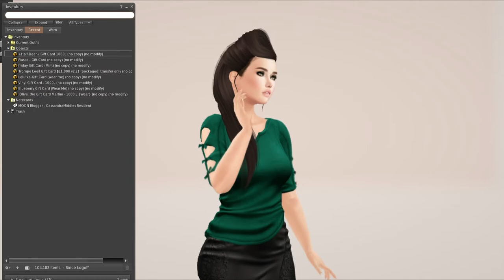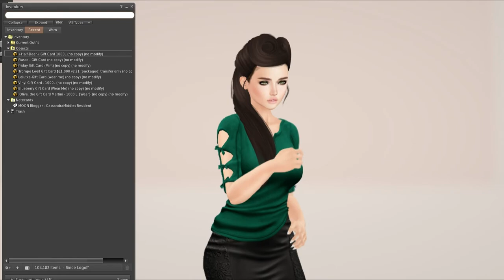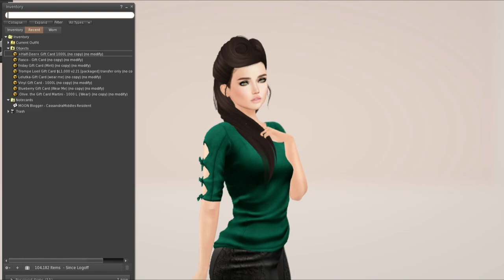800 Subscriber Mini Giveaway! Second Life [update-more stores in giveaway!-read description]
Hiya! This is a mini giveaway, thanking you all for supporting me for almost a year now, and being so kind. I have several gift cards to give away, and went and grabbed them all this morning. They each have 1000L linden on them, and this giveaway will be open until April 12th, 2017!
I'll announce the winners in a live stream, so you can see it all.
The stores you can win this round are:
vinyl,
half-deer,
 fiasco,
 olive hair,
 blueberry,
leltuka,
fri.day,
and trompe loeil.

also, there were some added!:
truth hair 1000L
just because 1000L
another fiasco card 1000L
jaime poutine Art shop 1000L
DDD 500 L
and The Horror! 1000L
peaches original mesh 1000L
+ their mod/copy verison of  BOTH of their peaches n cream epiphany gacha D: omggggg
...a few did offer to donate and help out..but I'm a total brat and went to their stores to buy them instead, cause I wanted to show support to some of my favorite stores. ^^; A few others I'd missed, because sl wasn't cooperating, or they didn't have gift card options..but I'll make sure to include them in my next giveaway, for sure!

Rules:
Must be a member of secondlife
Must sign into google to do this, so that it limits one per person~
so please only enter once!
Entries will all still get a little thank you gift in gacha form, as my way of saying thank you for everything.
Thank you so much, even entering this, means the world to me!
xoxoxoxoxoxo
Cassie

Here's where you appppplllly:
you can also update it if you wanted to add any of the new stores that have added to the list. if it forces you to make a new one, just tell me in the note, and ill edit through the doc myself afterwards.